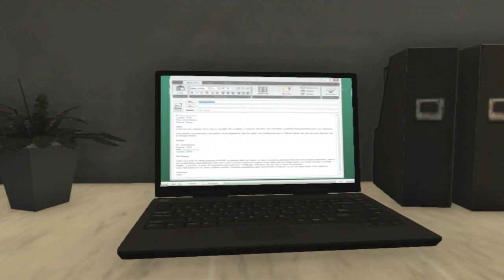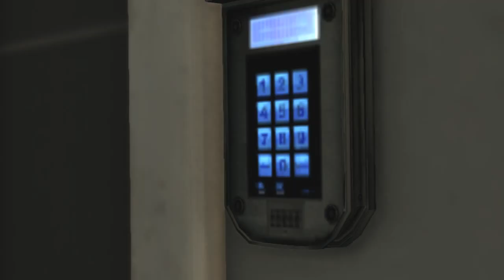Max Payne 3 - #06 Paniusia, Palant i Pijak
Wracamy do biura, oczywiście na kacu gigancie :D i tym razem nie obędzie się bez ostrej strzelaniny, jednak z czasem dochodzę do wniosku że gra specjalnie chce upokorzyć gracza, praktycznie kolejna misja kończy się fiaskiem, tylko po co?
THX ;]